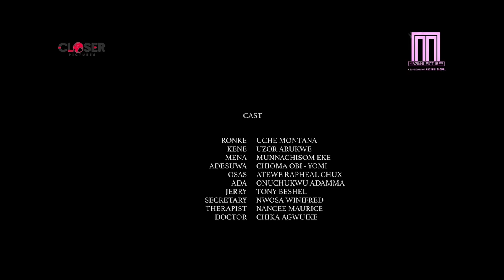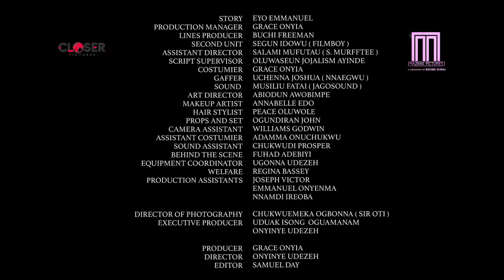WHEN LOVE CALLS - New Nollywood romantic movie starring Uche Montana and Uzor Arukwe